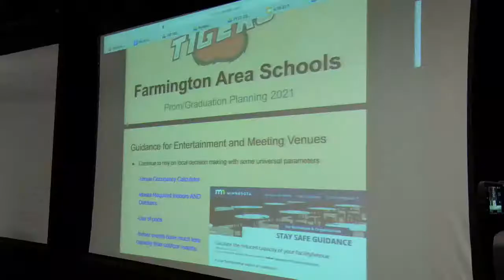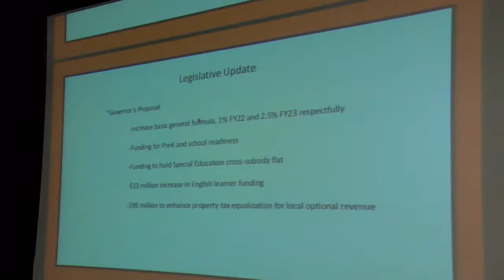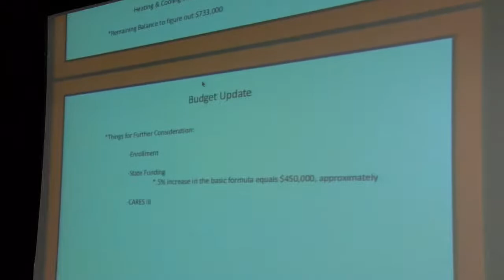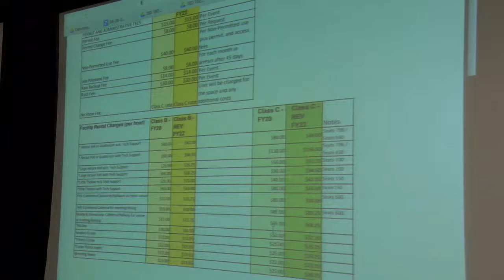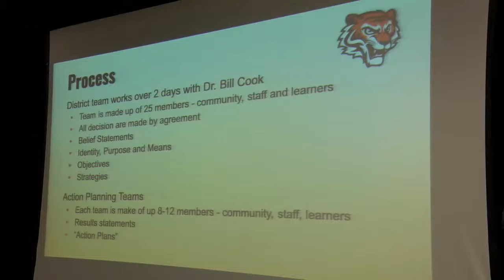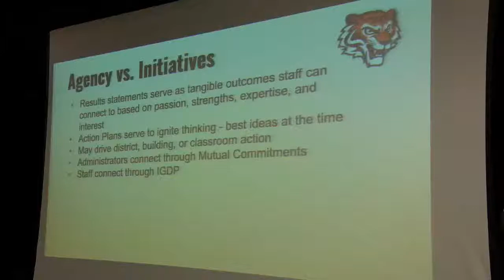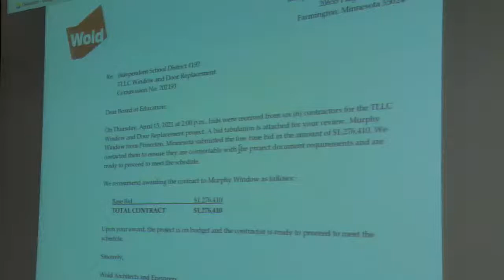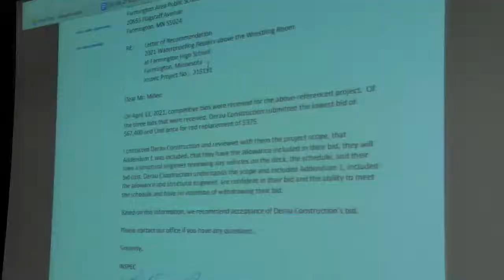Live-District 192 School Board Meeting 4-26-2021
A Regular Meeting of the I.S.D 192 School Board.  From the Lecture Hall at Farmington High School